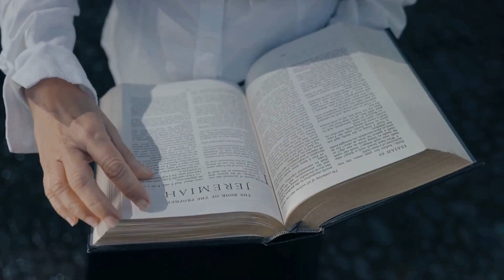Unstoppable You: Navigating Layoffs with Biblical Wisdom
🌟 Unstoppable You: Navigating Layoff with Biblical Wisdom

Embark on a transformative journey with "Unstoppable You," a book blending timeless wisdom with practical insights to guide you through layoffs.

🔥 Key Features:

📚 Practical Strategies
🙏 Biblical Wisdom
💡 Expert Guidance
👉 Why Read?
Discover actionable steps and biblical principles to rise above challenges. Your guide to personal and professional rebirth.

🌈 What's Inside:

📖 Practical Tips
🌱 Spiritual Insights